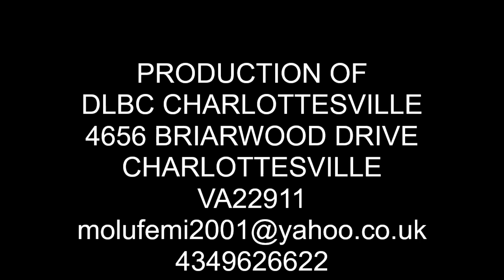WHAT'S NEW ? DIVINE SOLUCTION WITH PASTOR W F KUMUYI @ ABUJA